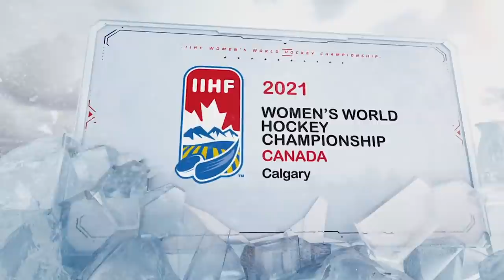Canada rallies past Finland in women's worlds opener | Full Highlights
Finland jumped out to a quick two-goal lead before Jamie Lee Rattray and Marie-Philip Poulin scored 20 seconds apart in the second period to draw Canada even. Brianne Jenner put the Canadians ahead early in the third, and Sarah Fillier would score the eventual game-winner after Finland tied it again, as Canada held on to win in its first game in 557 days.